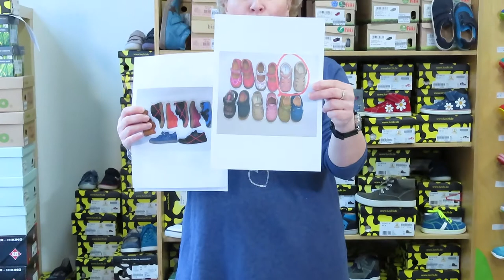Wie man in der Krise beim SCHUHWIDU Kinderschuhe kauft!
Es ist einer Zeit besonderer Umstände ! Wie reagiert man als Einzelhändler für Kinderschuhe in der Krise ? Der Einzelhandel ist mehr oder weniger zum "Brachliegen" verdammt. Was haben wir uns für unsere Kunden ausgedacht, damit sie nicht auf den gewohnten Service vom SCHUHWIDU in Leipzig verzichten müssen? Wir haben für euch sogenannte SCHUH - PROBIER - PAKETE zusammengestellt.